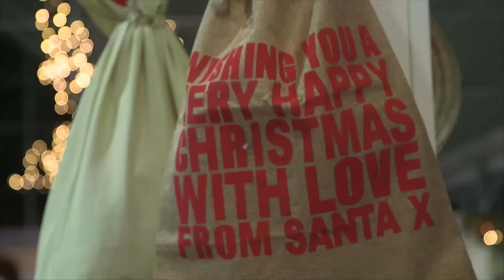Pavilion Christmas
Welcome to Powerscourt Garden Pavilion, one of the top garden centres in Ireland offering superb quality plants, bulbs and seeds, garden accessories, outdoor living and homewares.
Christmas at Powerscourt is a magical time and Powerscourt Garden Pavilion has a wide selection of Christmas decorations, lanterns, lights and decor, from baubles to twinkling lights we have something for everyone.